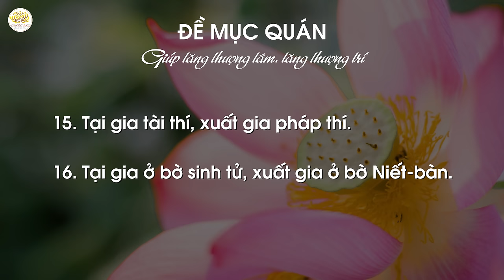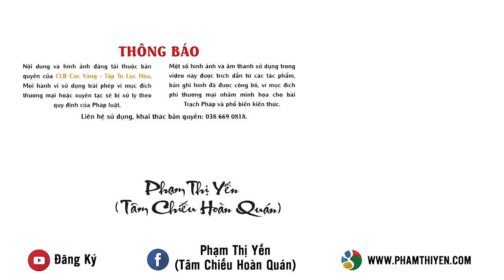Tại gia - xuất gia | Tu kỷ niệm ngày Thái tử Tất Đạt Đa xuất gia - Chương trình số 4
Đề mục quán giúp tăng thượng tâm, tăng thượng trí:

Tại gia nhiều trần nhiễm, xuất gia tốt đẹp.
Tại gia đủ sự trói buộc, xuất gia vô ngại.
Tại gia nhiều cấu uế, xuất gia xả ly.
Tại gia thâu nhập cái ác, xuất gia được thâu nhập cái thiện.
Tại gia ngập sâu trong sình lầy ái dục, xuất gia viễn ly ái dục.
Tại gia chung cùng phàm tình, xuất gia chung cùng trí tuệ.
Tại gia tà mạng, xuất gia chánh mạng.
Tại gia nhiều sự nhiễm ô, xuất gia thanh tịnh.
Tại gia suy diệt, xuất gia không diệt.
Tại gia trói buộc, xuất gia cởi mở.
Tại gia nhiều mong cầu nên khổ, xuất gia không mong cầu nên vui.
Tại gia khổ vì nghèo, xuất gia không khổ vì nghèo.
Tại gia vợ làm bạn, xuất gia tâm làm bạn.
Tại gia không biết đủ, xuất gia biết đủ.
Tại gia tài thí, xuất gia pháp thí.
Tại gia ở bờ sinh tử, xuất gia ở bờ Niết-bàn.
Phật tử Phạm Thị Yến - Chủ nhiệm CLB Cúc Vàng chia sẻ với các Phật tử trong CLB.